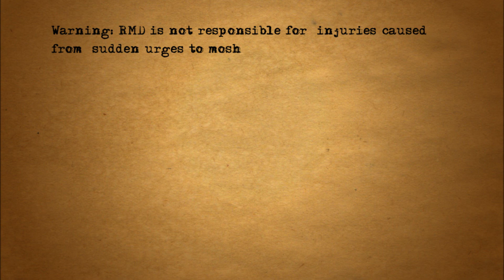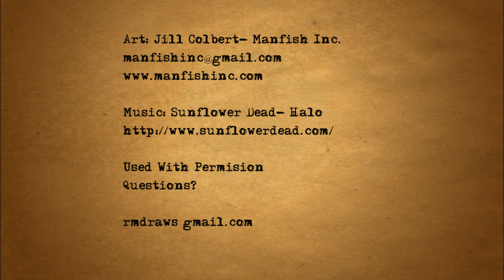Sunflower Dead- Halo- Rock Metal Draws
Rock Metal Draws
A series to promote appreciation for rock and metal music, and how it inspires surreal artwork.